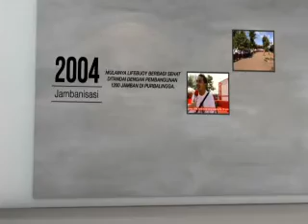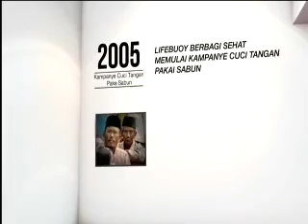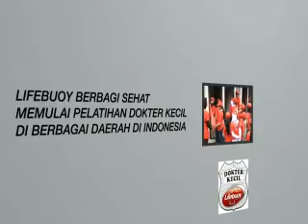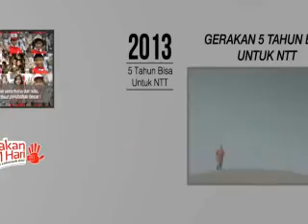Stereogenic Studio - Iklan Livebuoy VP